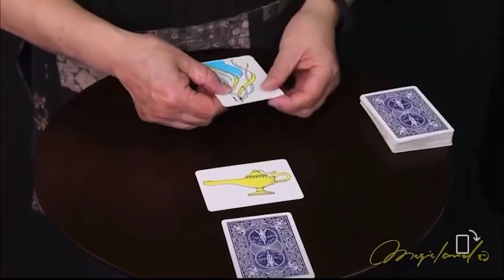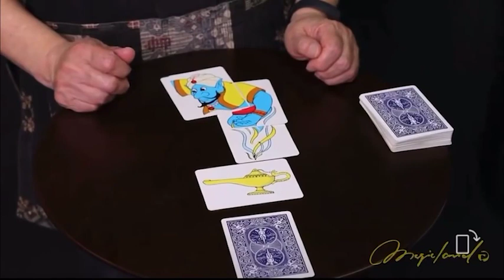Genie Lamp by Ton Onosaka | IARVEL MAGIC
Classic tales transform before your eyes, predicting your every move - a magical journey that's really unforgettable!